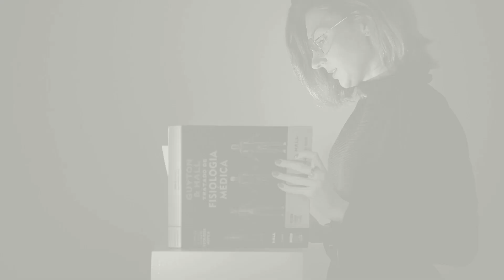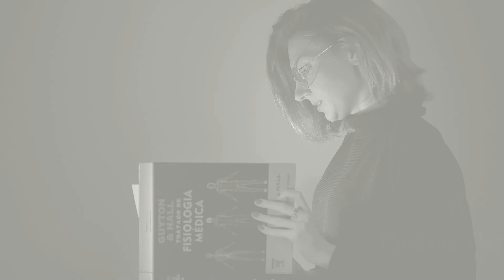TEMPERATURA IDEAL PARA O CHÁ?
O chá é uma bebida milenar utilizada já em muitas culturas como forma medicinal. Pelos seus benefícios, muitas são as plantas utilizadas com finalidade curativa, porém, o chá original vem do uso da planta Camelia sinensis, sabia? Os demais são classificados como infusões de ervas.

Mas indo além disso, para que o chá ou a infusão de erva seja feito da forma adequada, é preciso se atentar a finalidade que se busca e também a temperatura da água.

Se você gosta de um chazinho, assista esse vídeo até o final, e deixa nos comentários um chá que você costuma fazer.